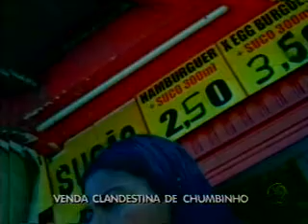Casos de envenenamento por chumbinnho - 05.09.2011.asf